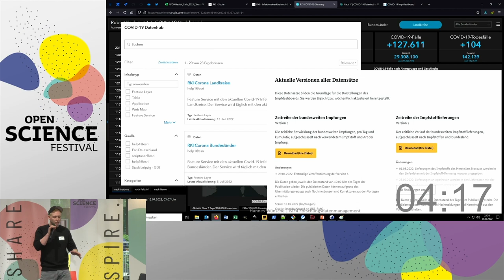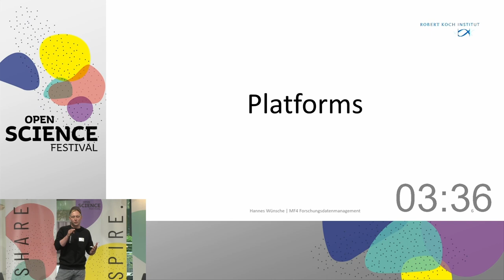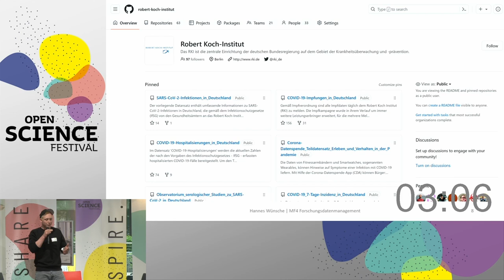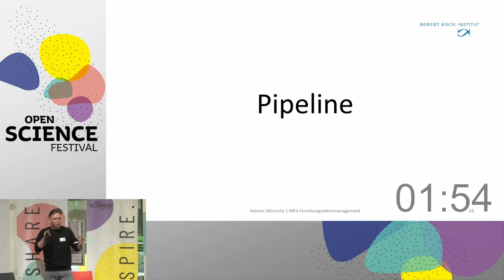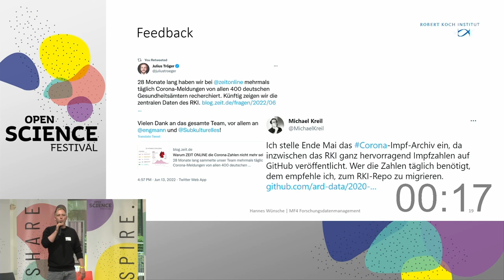FAIR Open Data using Github and Zenodo | Open Science Festival - Ignite Talk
When the Corona pandemic begann the amount of data that needed to be published immediately and updated regularly rose at the Robert Koch Institute (RKI). To handle this, new infrastructures were needed.

In this Ignite Talk Hannes Wünsche from the RKI explains how they were able to build a complete new infrastructure and pipeline using the existing and established platforms Github and Zenodo and combine them to be able to handle the huge amounts of the data and create automated processes.